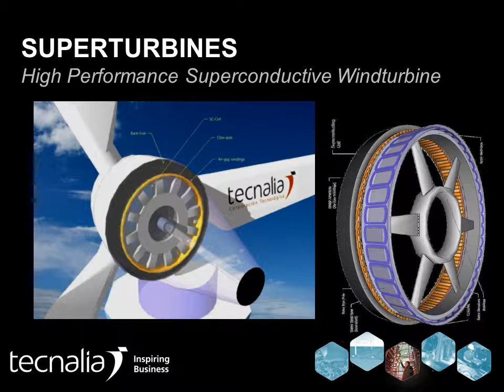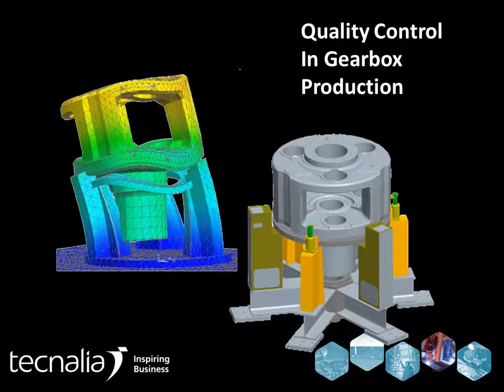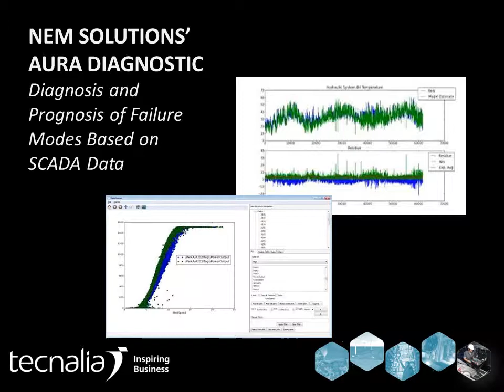TECNALIA's commitment to Wind Energy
Have a look at TECNALIA's offer focused on wind energy